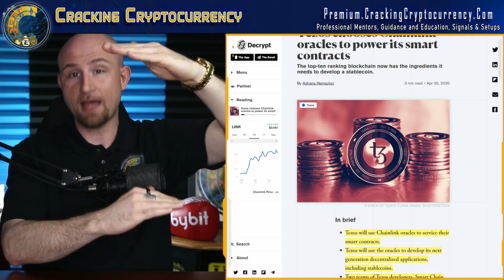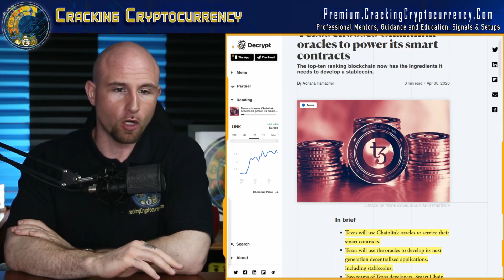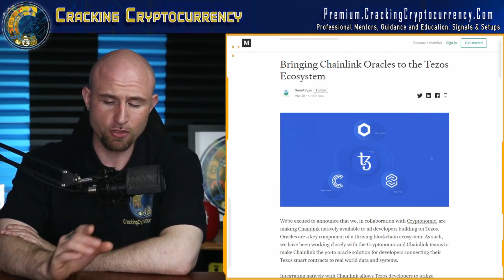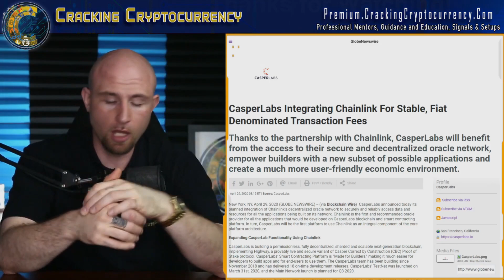Tezos Announces Chainlink Oracles To Power Their Smart Contract & Coming Stablecoin!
The latest development coming from the Tezos project, is that they will be adopting Chainlink as their oracle provider that will go on to serve their smart contracts and help bring a USD-pegged stablecoin to the network.

Chainlink, whose token LINK, is one of the best performing assets in the crypto space over the past two years, is what's known as an Oracle project.

It's aim is to connect the XTZ blockchain to real-world data. Off-chain data, which is all data not stored or derived on the blockchain itself, is to be delivered to the smart contracts operating on the blockchain, through a decentralized system of oracles.